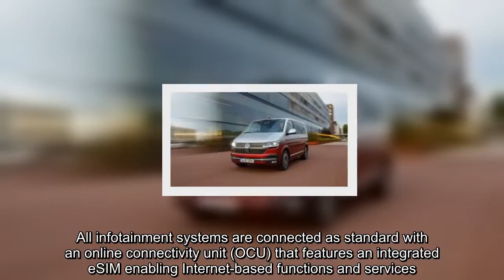✅ Facelifted 2020 VW Multivan Detailed, On Sale This Fall From €31,000 | Carscoops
✍   With the reveal of the California 6.1 camper van earlier this month, the facelifted VW Transporter 6.1 lineup is now complete.    VW has already begun taking advance orders in select European countries ahead of the launch following this fall. And since the international media launch took place recently in Amsterdam, the automaker used the opportunity to release an extensive photo gallery and full details about the Multivan range-topping model — which it insists on calling Bulli.  The high-end passenger version of the Transporter 6.1 adopts a new front end with a larger radiator grille, new bumper, and new headlights — available as LEDs depending on specification. The facelifted Multivan also introduces six new alloy wheel designs, six new exterior colors, and seven two-tone paintwork finishes.    Bigger changes take place inside as the 2020 VW Multivan adopts the Digital Cockpit as an option as well as the latest Modular Infotainment Matrix systems (MIB2 and MIB3). All infotainment s ...